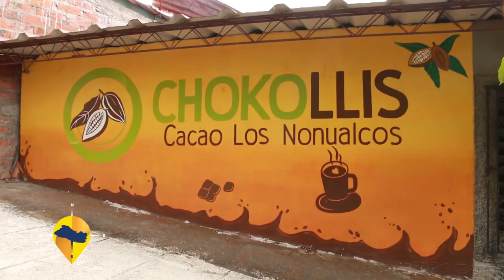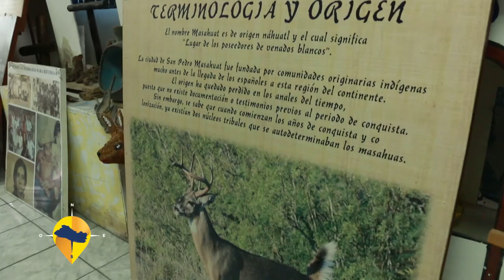ESTE ES EL SALVADOR - LOS NONUALCOS